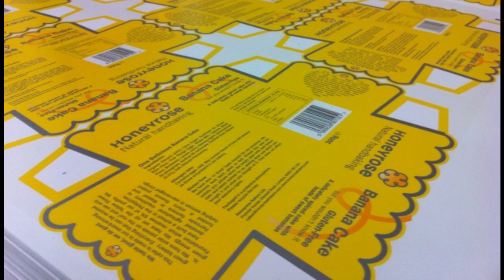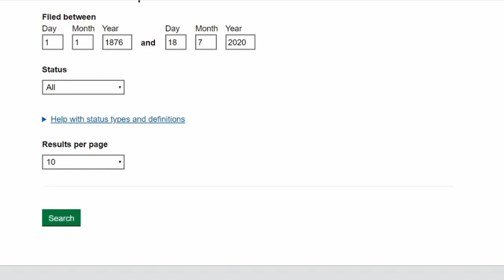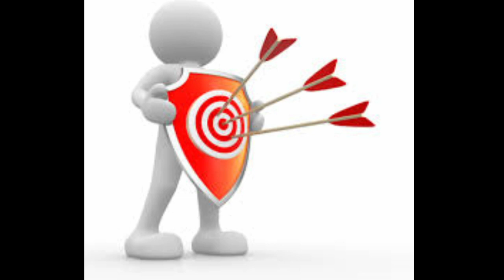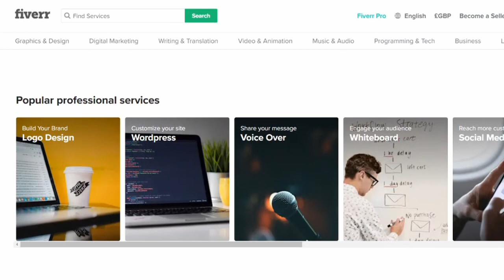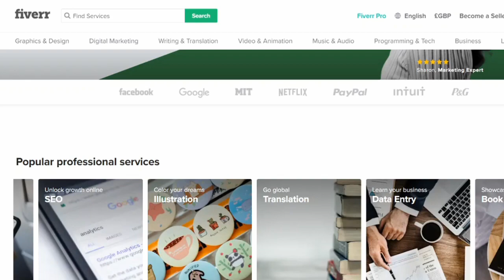6 MISTAKES I made as an Entrepreneur and What I Learnt!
In this video, I am sharing 6 mistakes I made as an entrepreneur along with the hard lessons I learnt. It’s important to remember that launching and growing a business is hard work. Hopefully this video will guide you in avoiding those tragic mistakes.

ABOUT NISHA MENON:

Nisha Menon  reveals her tools, tips & strategies for a smoother road to success. This channel aims to help you build your own business from scratch, using the experience, lessons and pitfalls Nisha has learnt in her 12 years of entrepreneurial life.

Nisha is the Director of NIKASU Foods & founder of JACK & CHILL. NIKASU is a family run business with 2 factories based in India manufacturing Frozen food for over 25 years. She has been managing the UK office since 2008.

She
1) Has been featured in FEMINA magazine & Empowered Magazine.
2) Has contributed to TELEGRAPH newspaper articles
3) Has written review on BBC Dragon's Den episode
4) Was nominated to attend the  FORTUNE Most Powerful Women summit in London
5) Was shortlisted 3 times in Croydon Business Awards
5) Gives talks at food exhibitions & seminars
6) Mentors university students & aspiring entrepreneurs